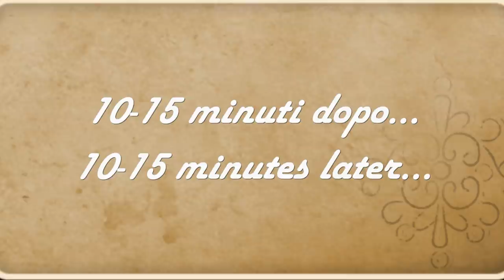SPAGHETTI -3 CONDIMENTI VELOCISSIMI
oggi vi propongo una piccola raccolta di 3 ricette velocissime di spaghetti. £ condimenti che si preparano nel giro di pochi minuti e con ingredienti che tutti abbiamo in dispensa.

Puoi saltare direttamente alla ricetta che piu ti interessa:
 00:10 SPAGHETTI SCIUE' SCIUE'
03:27 SPAGHETTI ALLA SCARPARIELLO
06:13 SPAGHETTI AL TONNO E ALICI

INGREDIENTI:
-SPAGHETTI SCIUE 'SCIUE' ( per 2 persone): 200 g di spaghetti, 1/2 piccola cipolla, 6 capperi, 1 foglia di alloro, 2 filetti d'acciuga, peperoncino, origano
2 cucchiai di pangrattato
-SPAGHETTI ALLA SCARPARIELLO ( per 2 persone): 200 g spaghetti, 250 g pomodorini datterini,3o g formaggio grattato (un mix di parmigiano e pecorino), uno spicchio d’aglio, peperoncino, un ciuffo di basilico, sale, olio
sale, olio
-SPAGHETTI AL TONNO E ALICI: 200 g spaghetti, 200 g pomodorini, 40 g olive nere, 2 filetti d'alici, 80 g tonno al naturale o sott'olio
1 spicchio d'aglio, 180 g di passata di pomodoro, prezzemolo, sale, olio

INGREDIANTS:
-SPAGHETTI SCIUE 'SCIUE' (for 2 people): 200 g of spaghetti, 1/2 small onion, 6 capers, 1 bay leaf, 2 anchovy fillets, chilli, oregano
2 tablespoons of breadcrumbs
- SPAGHETTI ALLA SCARPARIELLO (for 2 people): 200 g spaghetti, 250 g datterini tomatoes, 3o g grated cheese (a mix of Parmesan and pecorino), a clove of garlic, chilli, a sprig of basil, salt, oil
salt, oil
-SPAGHETTI WITH TUNA AND ANCHOVIES: 200 g spaghetti, 200 g cherry tomatoes, 40 g black olives, 2 anchovy fillets, 80 g tuna in natural or in oil
1 clove of garlic, 180 g of tomato sauce, parsley, salt, oil

INGREDIENTES:
-SPAGHETTI SCIUE 'SCIUE' (para 2 personas): 200 g de espaguetis, 1/2 cebolla pequeña, 6 alcaparras, 1 hoja de laurel, 2 filetes de anchoa, guindilla, orégano
2 cucharadas de pan rallado
- SPAGHETTI ALLA SCARPARIELLO (para 2 personas): 200 g de espaguetis, 250 g de tomates datterini, 3o g de queso rallado (mezcla de parmesano y pecorino), un diente de ajo, guindilla, una ramita de albahaca, sal, aceite
sal, aceite
-ESPAGUETIS CON ATÚN Y ANCHOAS: 200 g de espaguetis, 200 g de tomates cherry, 40 g de aceitunas negras, 2 filetes de anchoa, 80 g de atún al natural o en aceite
1 diente de ajo, 180 g de salsa de tomate, perejil, sal, aceite

INGRÉDIANTS :
-SPAGHETTI SCIUE 'SCIUE' (pour 2 personnes) : 200 g de spaghetti, 1/2 petit oignon, 6 câpres, 1 feuille de laurier, 2 filets d'anchois, piment, origan
2 cuillères à soupe de chapelure
- SPAGHETTI ALLA SCARPARIELLO (pour 2 personnes) : 200 g de spaghetti, 250 g de tomates datterini, 3o g de fromage râpé (mélange de parmesan et de pecorino), une gousse d'ail, du piment, une branche de basilic, sel, huile
sel, huile
-SPAGHETTI AU THON ET ANCHOIS : 200 g de spaghetti, 200 g de tomates cerises, 40 g d'olives noires, 2 filets d'anchois, 80 g de thon au naturel ou à l'huile
1 gousse d'ail, 180 g de sauce tomate, persil, sel, huile